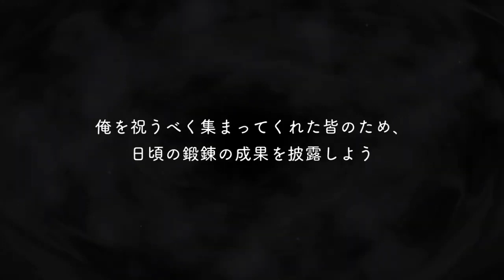【Twisted Wonderland ENG SUB】Silver Bloom Birthday Voicelines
Turn on CC for english subtitles! The languge can also be changed to any that you wish by choosing video settings, subtitles/CC, and auto-translate. Enjoy! :)

Home voicelines for Silver's Bloom Birthday SSR card!

[Note: Translations are done by me and may contain occasional errors.]